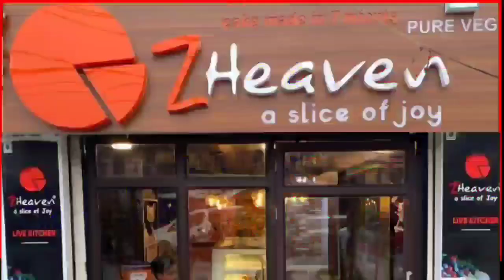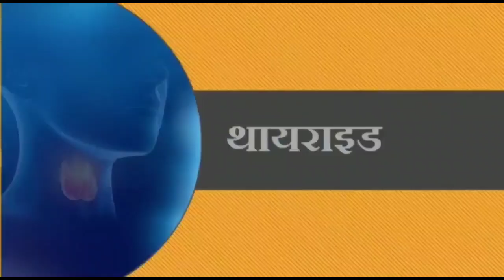सीवान से अब महबूब आलम ने भी एमएलसी उम्मीदवारी की ठोकी ताल !!NEWS INDIA TAK!!